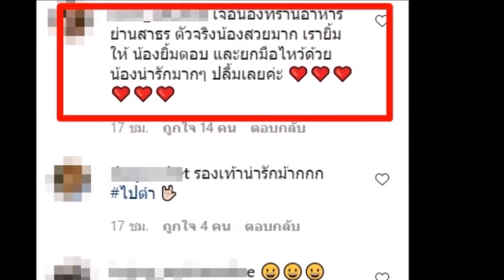ล่าสุด เผยนิสัยที่แท้จริงของ แอลลี่ อชิรญา เป็นแบบนี้?แอลลี่อชิรญา